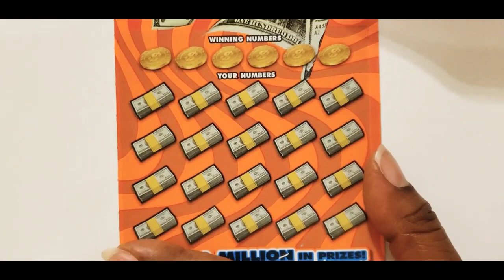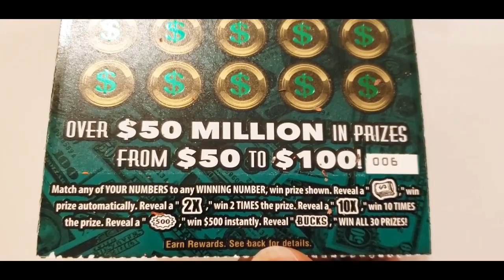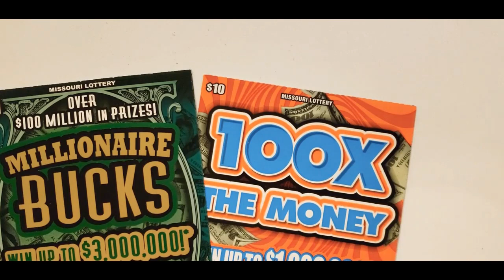100X THE MONEY and MILLIONAIRE BUCKS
100X THE MONEY and MILLIONAIRE BUCKS@